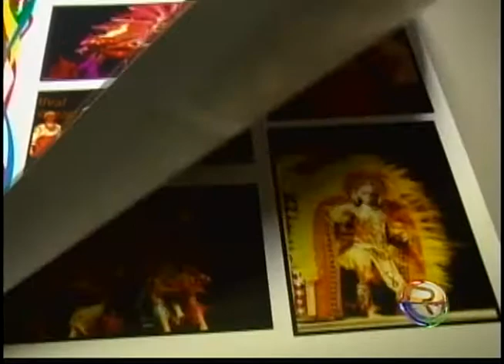JORNAL TV RIO -26-04-12 - PIRAPORA SERÁ SEDE DO FESTIVAL INTERNACIONAL DO FOLCLORE